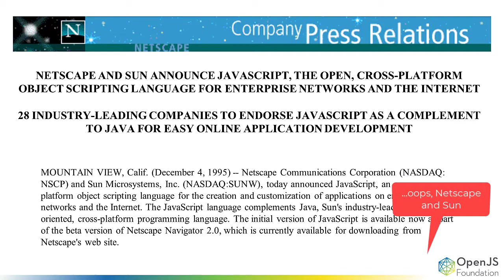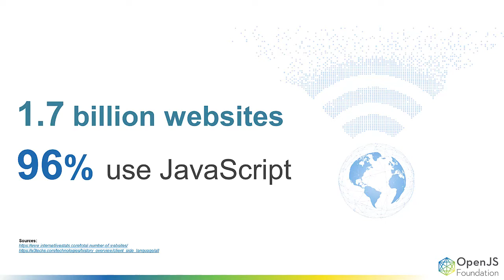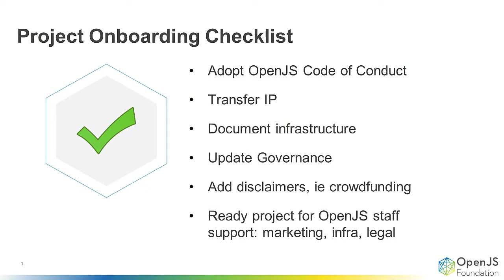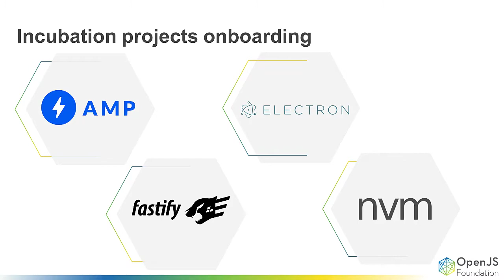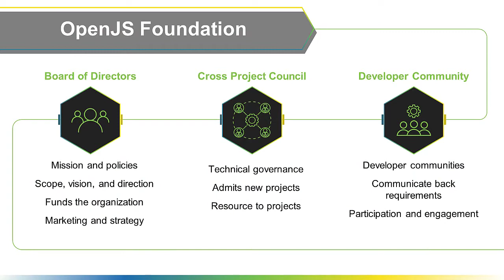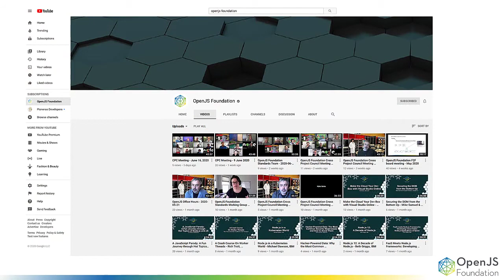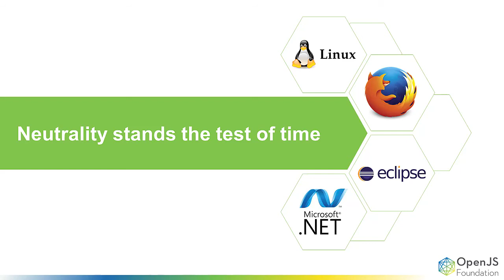Keynote: Welcome Remarks - Robin Bender Ginn, Executive Director, OpenJS Foundation